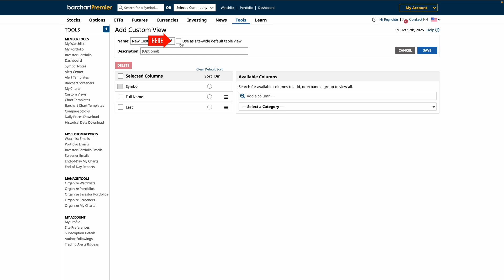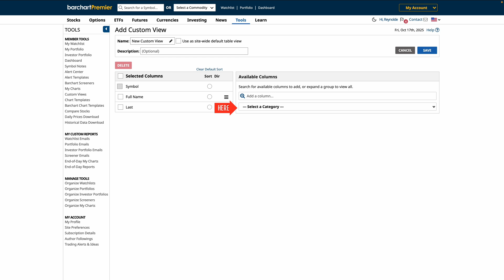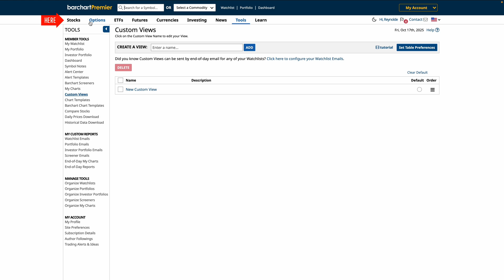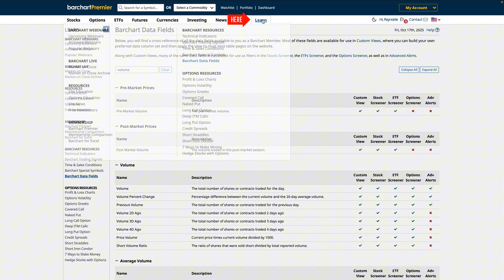Beginner's Guide to Custom Views on Barchart | Organize & Analyze Market Data Your Way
Want to track the metrics that matter most to you? In this quick tutorial, we’ll show you how to create, edit, and save your own Custom Views — giving you full control over how you view market data.

You’ll learn how to:
 ✅ Add and organize key data fields like Volume, RSI, Market Cap, and IV Rank
 ✅ Sort and save your layout as a default view
 ✅ Apply your Custom View across lists like Volume Leaders and Watchlists
 ✅ Set up email alerts with your Custom View (Barchart Plus & Premier feature)

Custom Views let you transform any stock or ETF list into a personalized trading dashboard — perfect for both beginners and advanced traders.

Timestamps:
 0:00 – Default Views Overview (Technical, Performance, etc.)
 0:33 – How to Create a New Custom View
 1:27 – Sorting and Saving Your Layout
 2:13 – Viewing and Using Your Custom View on Market Pages
 2:34 – Custom Views for Watchlists & Email Alerts
 3:10 – Explore Barchart Data Fields & Educational Resources